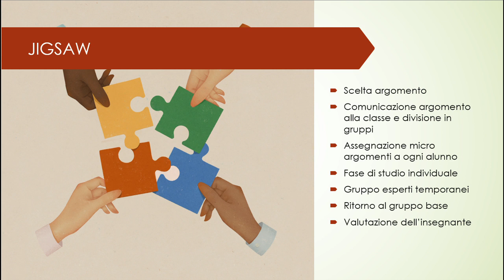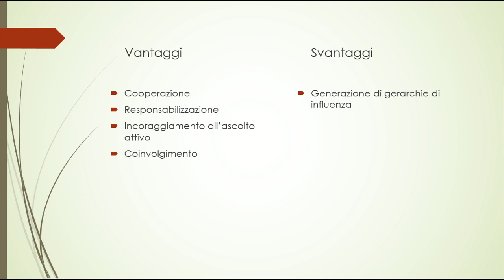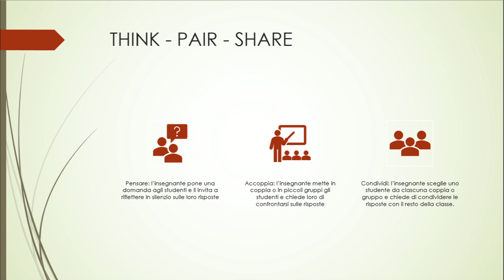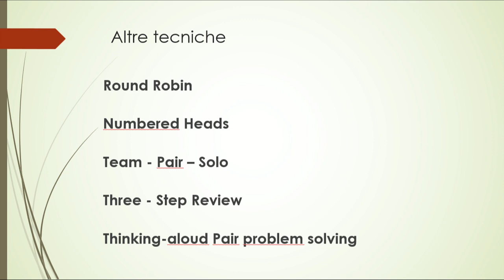Metodologie didattiche: Il COOPERATIVE LEARNING - Jigsaw - Think Pair Share